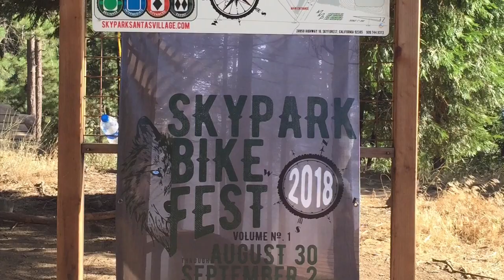2019 Trek Powerfly LT 7 Plus Demo. SkyPark Bike Park.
Sleigh Ride trail in SkyPark. Bike festival. August 30, 2018.